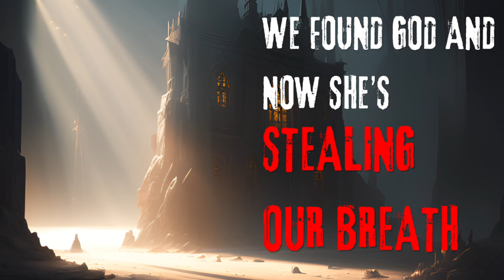“We Found God And Now She’s Stealing Our Breath” Creepypasta Horror Story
Join Dr. GrimLore as we dive into a spine-chilling tale from creepypasta.com. In this hair-raising story, a group of high school seniors, Jonathan, Mason, and Enzo, embark on a camping trip that takes a sinister turn. Discover how they stumbled upon an otherworldly force in an abandoned field, challenging their fate and angering a vengeful deity. As the terrifying events unfold, will they escape the clutches of a vengeful God? Watch now to uncover the truth behind their harrowing experience!